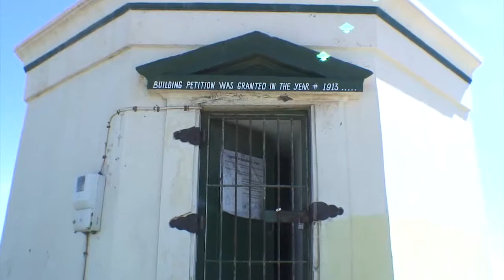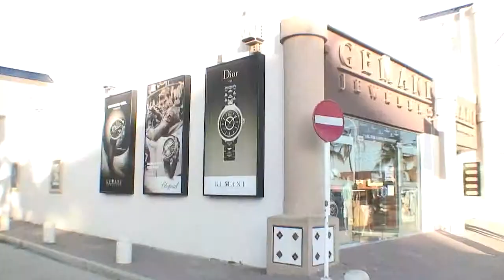Explorando Aruba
Aruba, pequena ilha do Caribe holandês ao largo da costa da Venezuela, tem clima seco, praias ensolaradas e ondas suaves.